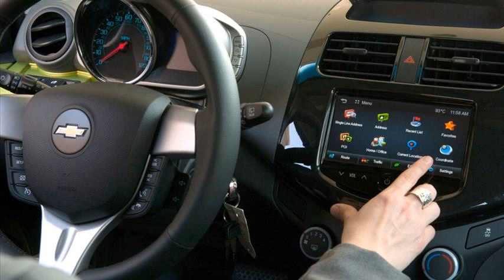chevrolet spark 2013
chevrolet spark 2013 price
chevrolet spark 2013 india
chevrolet spark 2013 manual
chevrolet spark 2013 indonesia
chevrolet spark 2013 interior